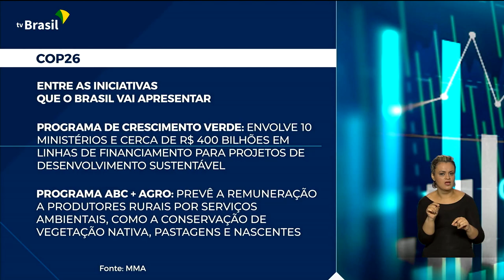Brasil anuncia meta de reduzir em 50% a emissão de gases de efeito estufa até 2030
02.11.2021 - O Brasil anunciou na COP26 a meta de reduzir em 50% a emissão de gases de efeito estufa na atmosfera até 2030. Quem comenta é Ricardo Caldas.